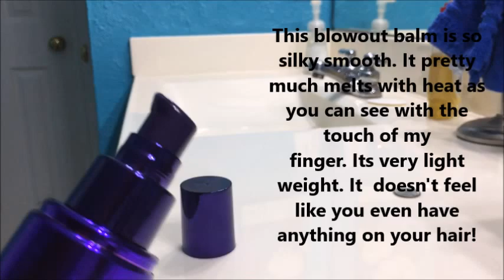Alterna Blowout Balm Review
I really like this product. It doesn't even feel like I have any product on my hair. It keeps my, typically frizzy and thin, hair smooth and silky all day.
Alterna Satin Rapid Blowout Balm 5 Oz
Lightweight nourishing balm delivers flawless blowouts and cuts down on style time.